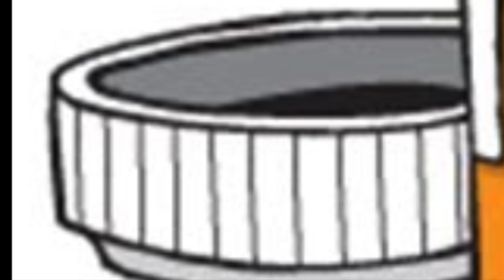HEAVILY MEDICATED - SHAUN PEEZY FEAT MOUSEY x UNCUT x SCUBA prod by Goose Park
Brand New Single Produced by Goose Park song is Called Heavily Medicated Hook is Performed by Shaun Peezy accompanied by Mousey on the First Verse laying down his Killer Flow then on the Second verse we have the one and only Uncut the Urbanite followed by Shaun Peezy and Last but never Least Stuntman Scuba on the final Verse of the Song.